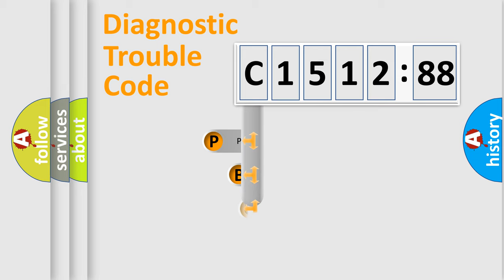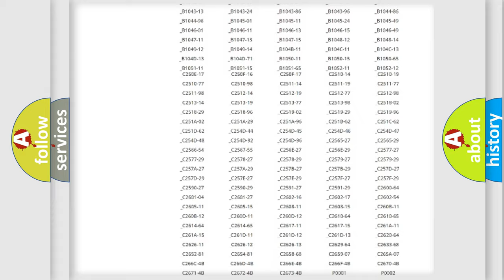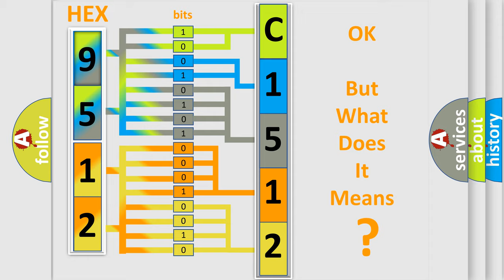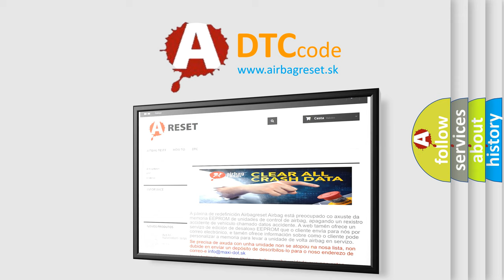DTC Alfa-Romeo C1512-88 Short Explanation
Contents:
0:21 Basic DTC analysis according to OBD2 protocol standard.
1:48 Insight into programming
2:58 A diagnostically understandable description of the Diagnostic Trouble Code
3:05 Basic error definition

Make:
Alfa Romeo
Code:
C1512-88
Definition:
Tpm Sensor Location Undetermined - Bus Off
Description:
When localization of the TPM Sensors has failed in the Radio Frequency Hub Module.
Failure Type:
Bus off